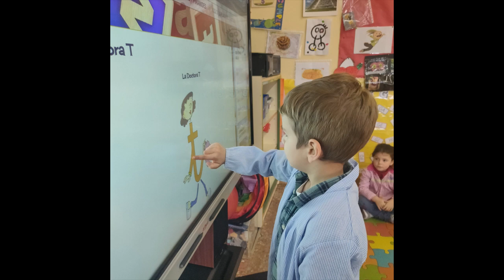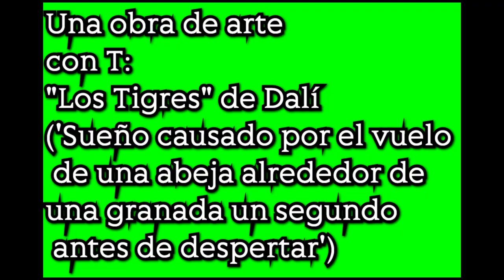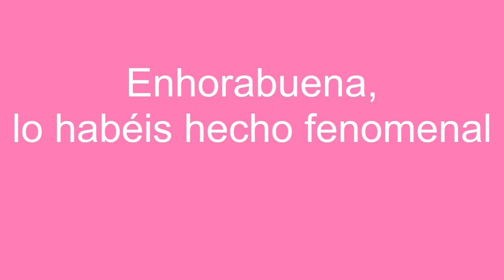Peli letra t